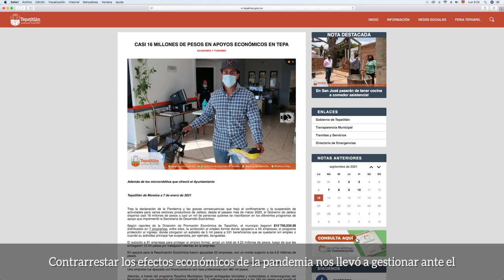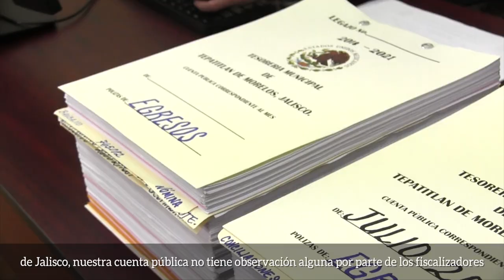3.er Informe de Gobierno: Finanzas sanas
En Tepatitlán se le apuesta al autoempleo, es un municipio de emprendedores y por eso se puso en marcha el Proyecto “Tepa Emprende” donde se sumaron esfuerzos públicos y privados. También obtuvimos una calificación crediticia favorable con lo que comprobamos la prosperidad de nuestro municipio.